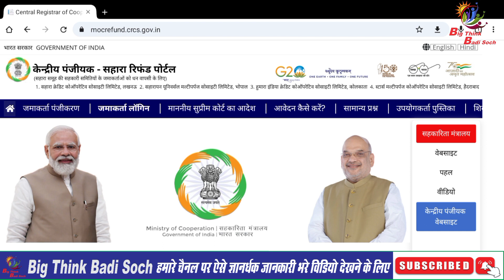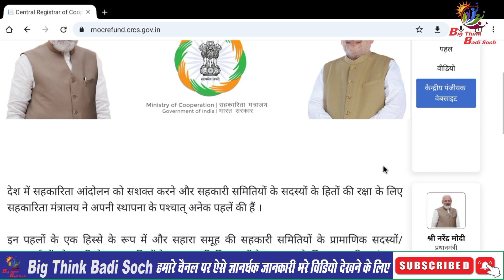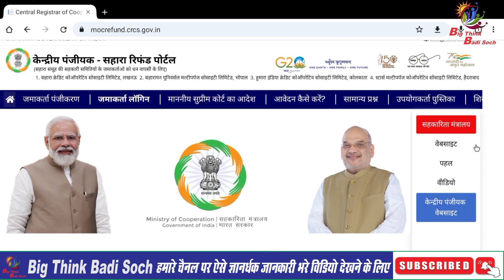Sahara Refund जिनकी मृत्यु Death हो चुकी है उनका फार्म कैसे भरेगा ? जानिए पूरी जानकारी 😇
जिनकी मृत्यु हो चुकी है उनका सहारा का फॉर्म कैसे भरेगा
jinki mrutyu ho chuki hai unka Sahara ka form kaise bharega

How do l claim my Sahara refund?
How to apply for Sahara refund online?
How to apply for Sahara refund 2023?